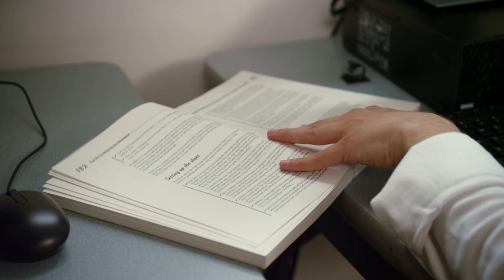Accounting at Clark College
Are you highly organized, enjoy numbers, and care about details? If so, accounting may be the career path for you.

The Certificate of Proficiency in Accounting Clerk, is the stepping stone to an AAS in Accounting or other AA degrees in business, marketing, and management, or a way to enter the field of accounting. You will learn best practices in data entry, account management, and other accounting applications. Accountants are important members of many businesses, non-profit organizations and government agencies offering technical expertise and act as consultants. Most of the accounting program can be done online, so it can fit around your schedule.